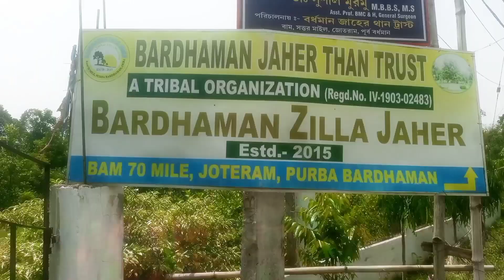bejha tunj first price Rs 30000/- santali vlog video||new santali video||Murmu Bhai Vlogs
Murmu Bhai Vlogs
bejha tunj video